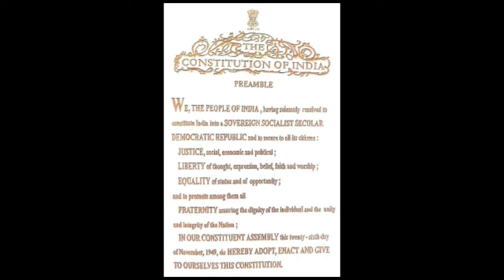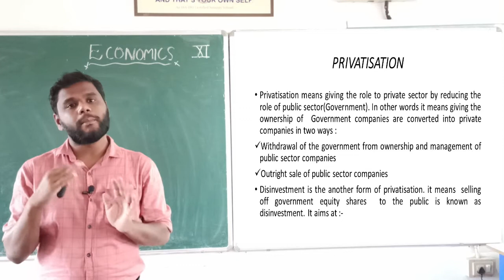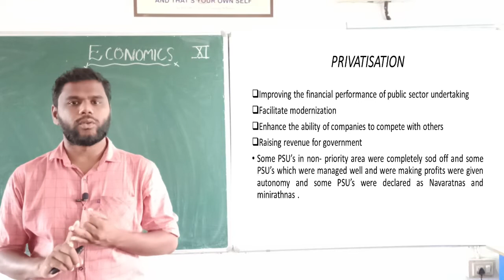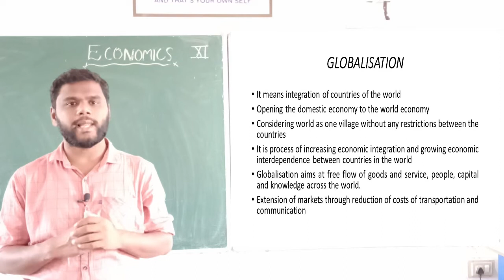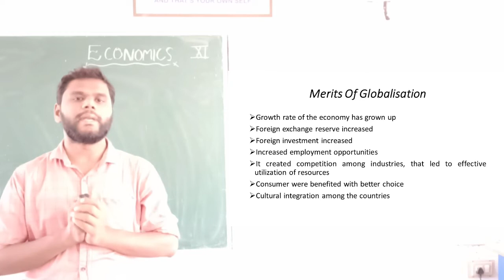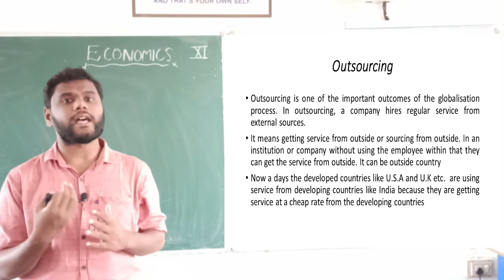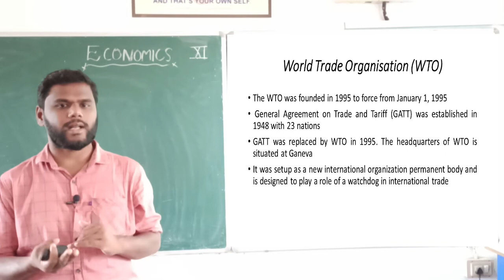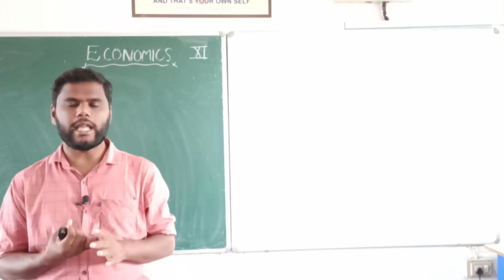Class 11- Economics - Chapter 3 Liberalization, Privatization, Globalization : An Appraisal (Part 3)